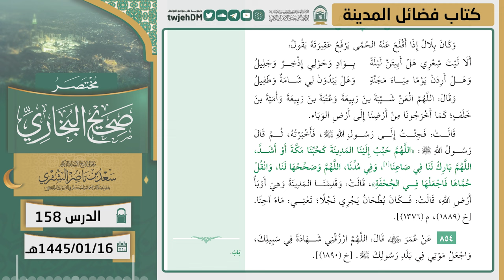158 ( مختصر صحيح البخاري | كتاب فضائل المدينة ) أ.د سعد الشثري | 16-1-1445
01:11  كتاب فضائل المدينة | ( حديث 844 )
02:47  كتاب فضائل المدينة | ( حديث 845 )
04:25  كتاب فضائل المدينة | ( حديث 846 )
05:38  كتاب فضائل المدينة | ( حديث 847 )
06:30  كتاب فضائل المدينة | ( حديث 848 )
08:42  كتاب فضائل المدينة | ( حديث 849 )
12:49  كتاب فضائل المدينة | ( حديث 850 )
16:16  كتاب فضائل المدينة | ( حديث 851 )
20:30  كتاب فضائل المدينة | ( حديث 852 )
21:20  كتاب فضائل المدينة | ( حديث 853 )
28:54  كتاب فضائل المدينة | ( حديث 854 )